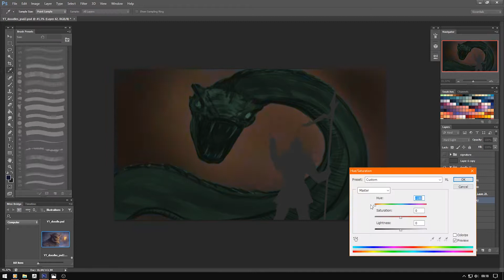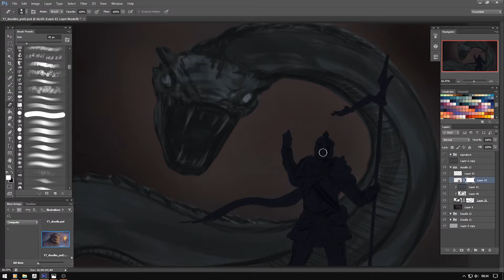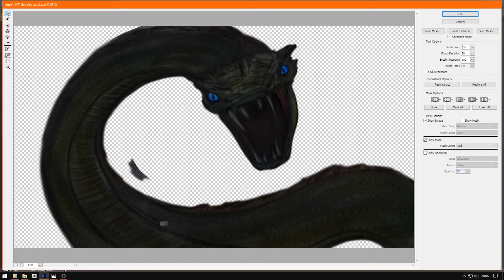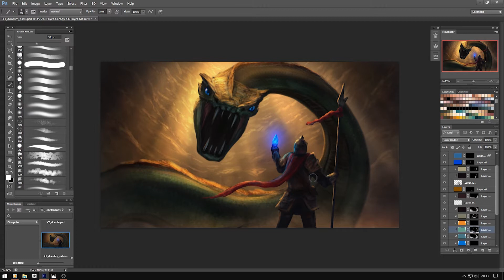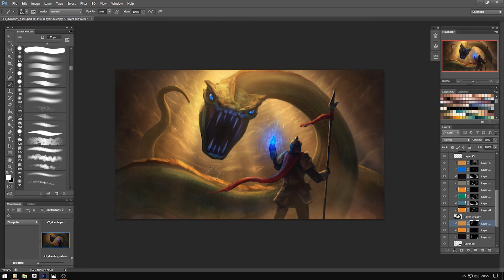Warm up Doodle 13 [ Timelapse / Speedpainting ]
Greetings everyone, another warm up painting,
for those of you who want to know, this one took about 1 h. and 55 min.
Cheers, Benny  :)